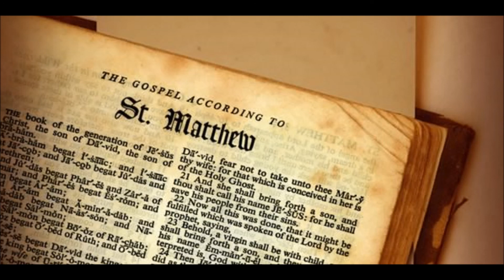Reconstructed Chronological Gospels (2 of 4)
Stan interviews Michael Rood about the Ancient Biblical Hebrew Calendar, together with the experiences that accompany years of living in Jerusalem and the Galilee, Michael Rood presents the inspired Gospel records in chronological order to advance you in your lifetime quest for truth.